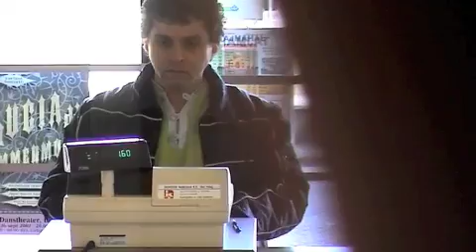CLIP: Shoplifting | You are not alone on this world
Shoplifting/Winkeldiefstal (Niet Alleen Op De Wereld, 2002)
Musical 'Niet Alleen Op De Wereld' over het meisje Maya dat van huis wegloopt, spijbelt, met de verkeerde jongens meeloopt en steelt. Waarom is haar vader nooit thuis en is haar moeder met haar gedachten steeds bij haar werk. Ieder kind heeft recht op voldoende aandacht!